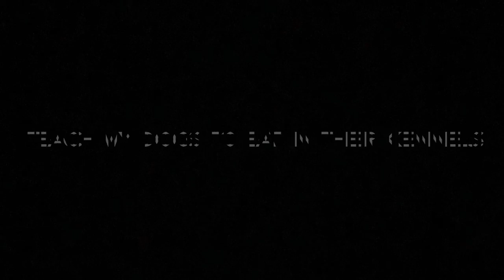PITBULL WORK OUT!! (American Pitbull)